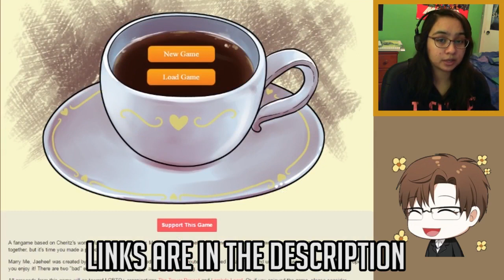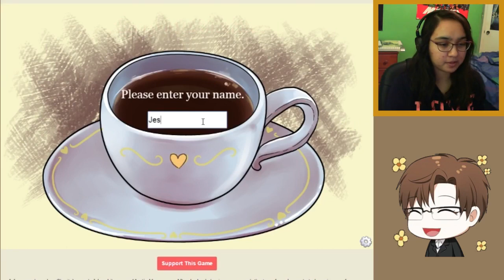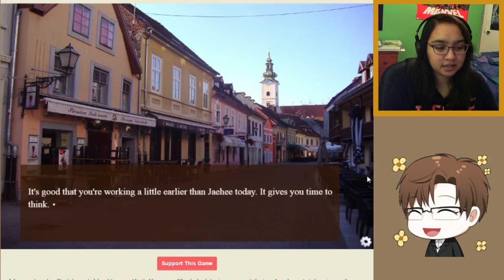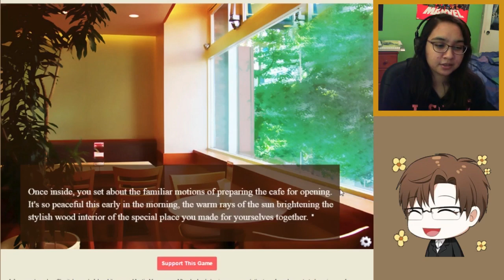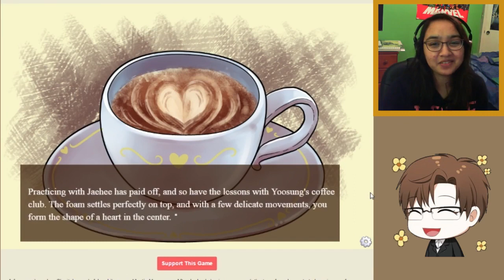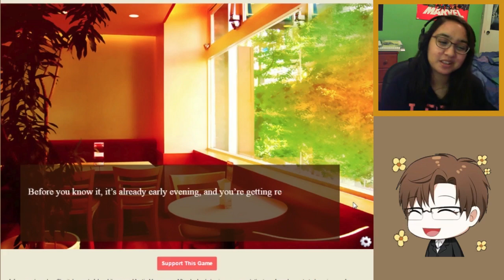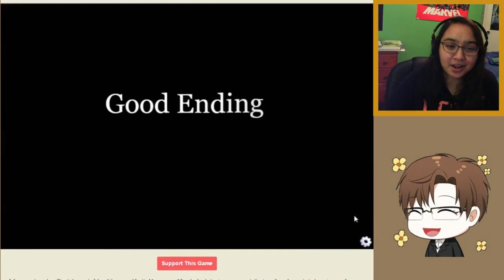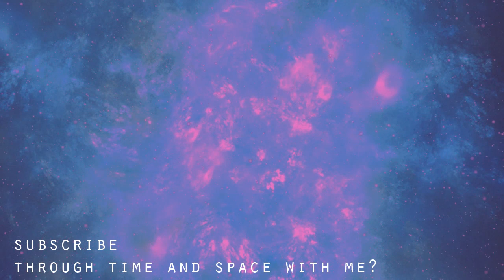BAEHEE!!! - Let's Play: Marry Me, Jaehee! [Mystic Messenger Fan Game]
Gayhee for Baehee.

WOOOOOOOOO! So I played Jaehee's route months ago and the way it ended wasn't canonically satisfying for me, although I see her route as a completely gay and romantic one, it isn't canon. But thanks to these amazing artists, they have created a Mystic Messenger visual novel fan game for Jaehee! I'm a total fangirl for her because Jaehee is such a cute character ^^

Also all the money made from this game is actually going to be donated to LGBTQ+ charities. If you would like to donate there are links on the game page and a list of organizations you can choose from.

Artists:
Sprite lineart by @JLMKart
Sprite colors by @chadolbaki7
Morning CG by @gelatobear
Coffee and Cafe Kiss CGs by @megaloshoon
Wedding CG by @CafeFluffii

Writing/Programming:
Made with TyranoBuilder by @JLMKart

I'm going to be doing some let's plays/extra videso on Mystic Messenger but no sure who should go first! Vote for a route here:

A fangame based on Cheritz's wonderful mobile game, Mystic Messenger. After Jaehee's business proposal, the two of you have started running a cafe together, but it's time you made a proposal of your own...!

Marry Me, Jaehee! was created by fans for everyone who loved Jaehee Kang's route, but wished for a longer (and unambiguously romantic) ending. We hope you enjoy it! There are two "bad" endings, one normal ending, and one good ending.

You stumbled upon an app called "Mystic Messenger" and downloaded it. Once you opened it up the app is connected to a mystic group chat with attractive guys. You are asked to join their secret party planning association called and the story begins.

Mystic Messenger is a South Korean otome visual novel game developed by Cheritz. It was released on July 8, 2016 for Android and August 18, 2016 for iOS. The game is available in both Korean and English language.